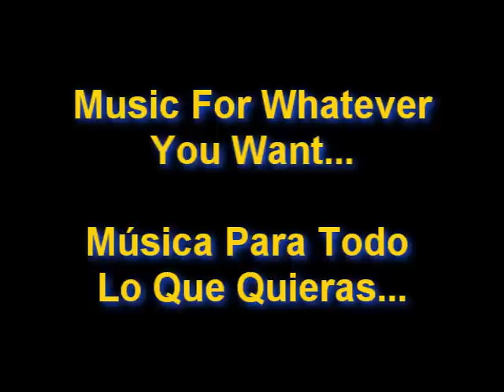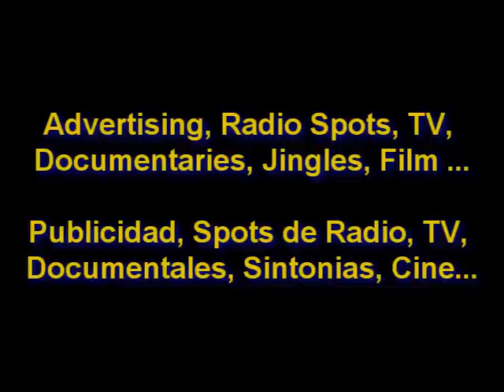Música para Spots Vol.6 - Spots Music Vol.6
Pieza creada con Piano, Bajo y sonidos de batería y percusión, con mucha fuerza y groove, ideal para ambientar escenas rápidas, jingles de publicidad, anuncios Suitable for various projects. Enjoy!